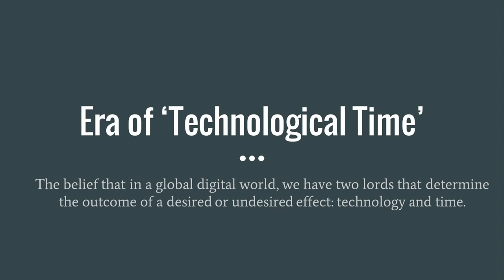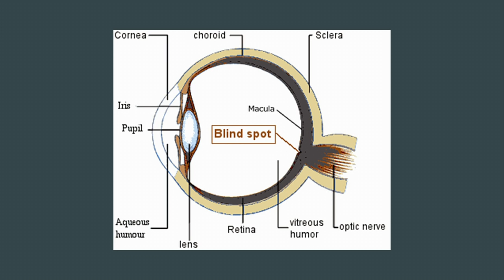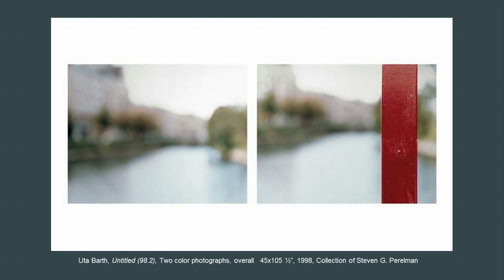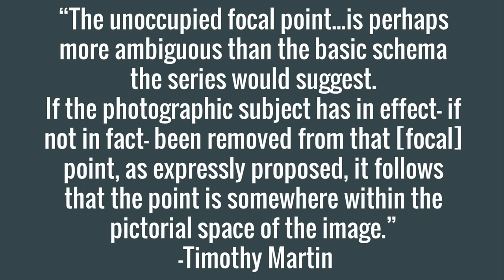Blurred Impact | Bethany McCamish | TEDxMarylhurstU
A photograph is of something or tells some story, which can often leave an impact in the viewer's mind. Yet, as an abstract photographer that meaning can be quite literally blurred. Bethany McCamish's talk investigates her path to the abstract photograph and the ideas behind that slur of information.

Bethany McCamish is currently teaching English in the Vancouver Public School District at Hudson's Bay High School. She holds an M.A. in Teaching from Concordia University College of Education and a B.F.A. in Art  with a concentration in photography from Marylhurst University.